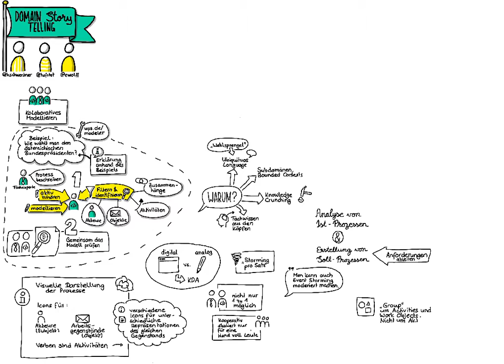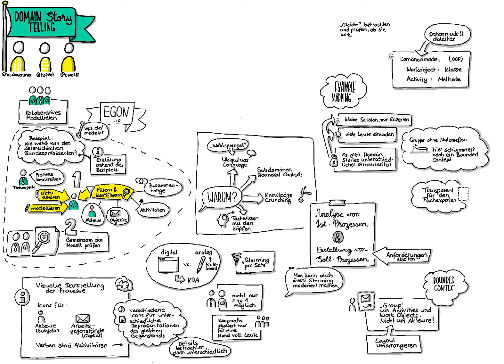Sketchnotes: Domain Story Telling mit Henning Schwentner und Stefan Hofer